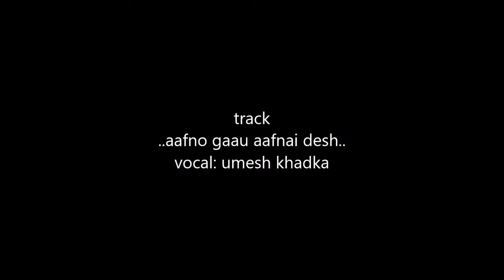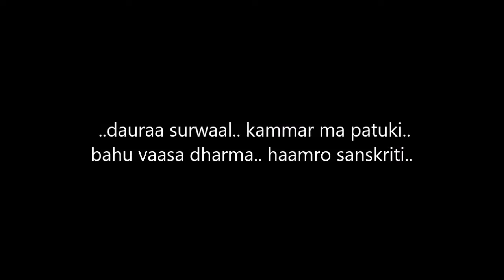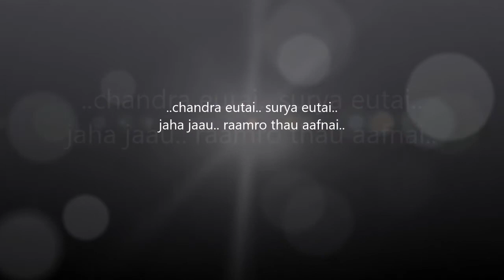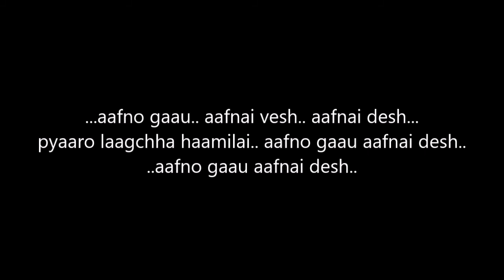aafno gaau track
lyrics: Umesh Khadka